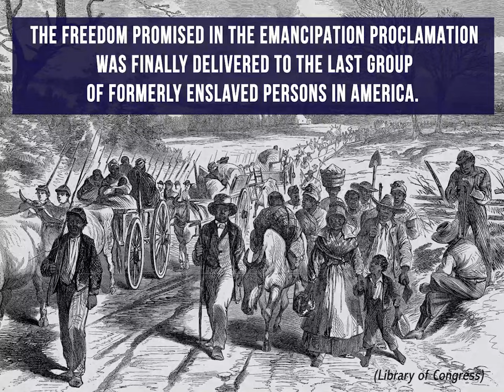See the original Emancipation Proclamation and General Order No. 3 (June 2023)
Two original documents from the Civil War are on display for just three days in June 2023.

The original Emancipation Proclamation, signed by President Abraham Lincoln in 1863, and General Order No. 3, issued in 1865 and now the basis for the Juneteenth federal holiday, will be on special display at the National Archives Museum in Washington, DC, June 17-19, 2023.

President Abraham Lincoln issued the Emancipation Proclamation on January 1, 1863, as the nation approached the third year of the Civil War. Lincoln’s proclamation, which declared “that all persons held as slaves” within the rebellious states “are, and henceforward shall be free,” was “a fit and necessary war measure for suppressing rebellion.”

The Proclamation also declared the acceptance of Black men into military service. By the war’s end, almost 200,000 Black soldiers and sailors had fought for the Union and freedom.

Despite its expansive wording, the Emancipation Proclamation was limited. The freedom it promised was dependent upon a Union victory in the war. It also only applied in 10 Confederate states, leaving more than half a million men, women, and children in bondage in parts of the Confederacy already under Northern control and in the loyal border states.

The freedom promised in the Emancipation Proclamation was finally delivered to 250,000 people who remained enslaved in Texas two and a half years after President Lincoln’s historic proclamation and two months after Union victory in the Civil War. On June 19, 1865, U.S. Maj. Gen. Gordon Granger issued General Order No. 3, which informed the people of Texas that all enslaved persons in the state were now free.

This day has come to be known as Juneteenth, a combination of June and 19th. It is also called Freedom Day or Emancipation Day, and it is the oldest known celebration commemorating the end of slavery in the United States.

The goal to end slavery was not fully realized until December 6, 1865, when the requisite number of states ratified the 13th Amendment to the Constitution, legally ending slavery in the United States.

While Juneteenth has been formally celebrated primarily by people in African American communities in Texas, President Joe Biden signed a bill into law establishing Juneteenth as a federal holiday on June 17, 2021.

The Emancipation Proclamation and General Order No. 3 Featured Document Presentation is made possible in part by the National Archives Foundation through the generous support of The Boeing Company.